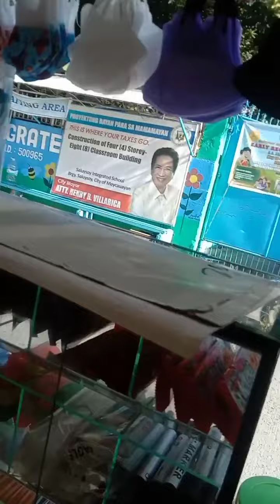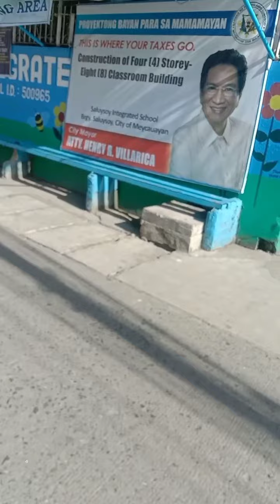Lolang pagala gala sa Meycauayan,posibleng nawawala? Baka po kilala n'yo s'ya..